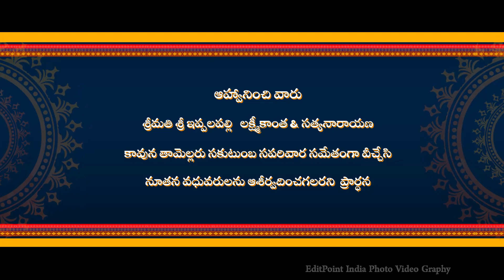Aftereffects || 00111 || WED-AEI-111 || Wedding Invitations | Multi Language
A wedding is an abstract concept that is an idea. There is no better way to invite your family and friends to such a wonderful event than a proper, elegant and beautiful save the date card. This project template is very easy to use and offers many customizations | WhatsApp Wedding Video Invitations | You can also make videos in ENGLISH, TELUGU and many more languages.

Project name: 00111 EPIAEI TEL WED 111
Software: Adobe After Effects
Supported Versions: CC 2017 and latest

Singers: Hriday Gattani, Chinmayi Sripada
Lyrics: Chandrabose